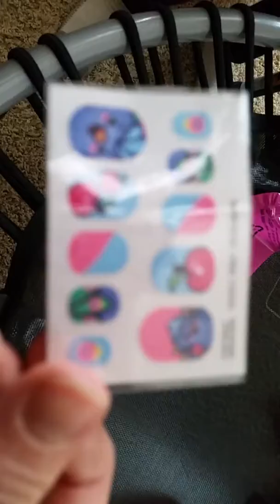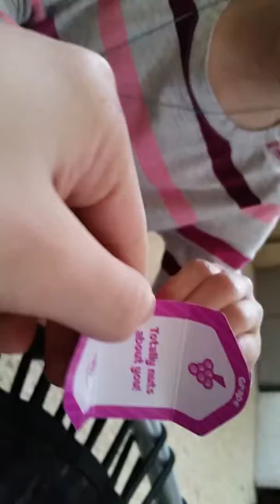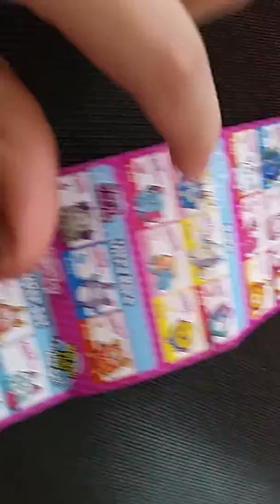Pikmi pop toy review